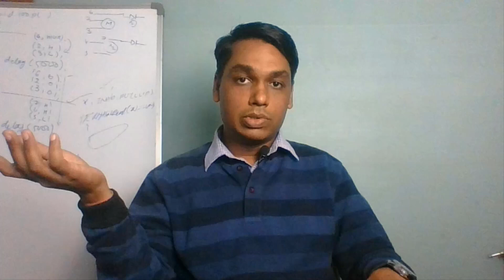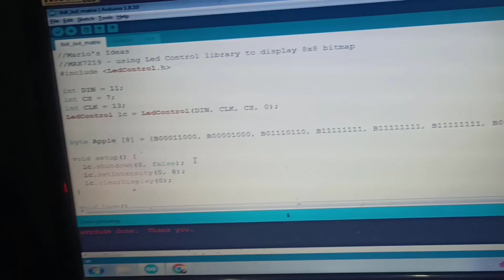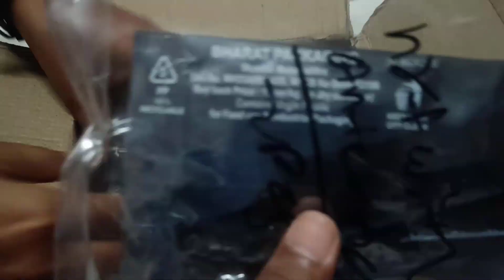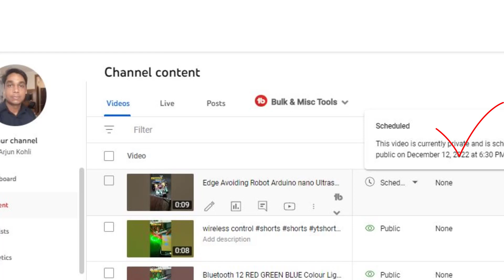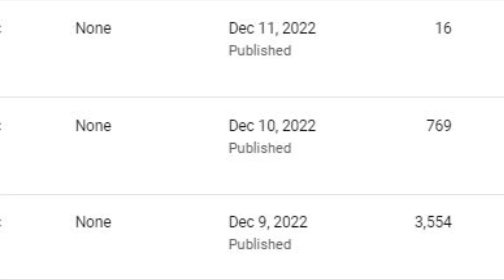My First Vlog You Tube Short Video Ranking केसे 5k व्यू आए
My First Vlog You Tube Short Video Ranking केसे 5k व्यू आए myfirstvlog @Arjunkohli